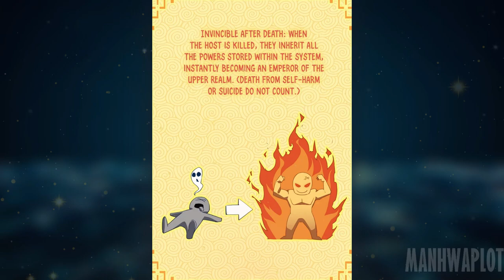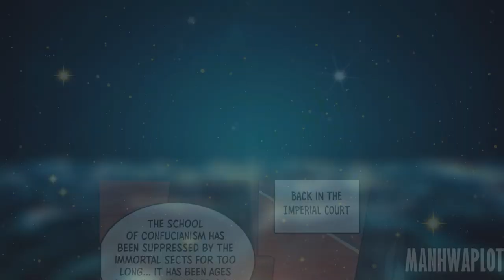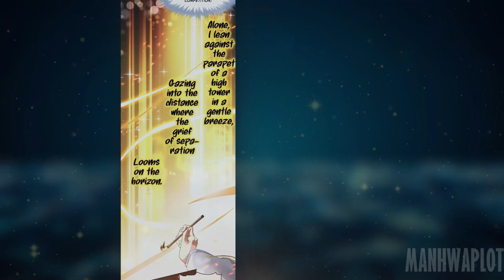He Wants To Die For Powers | Manhwa Recap